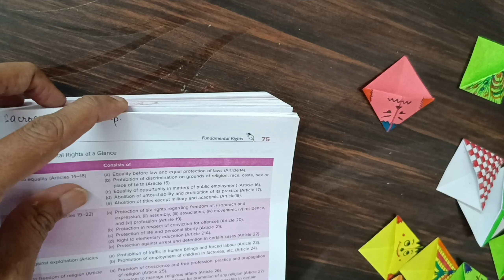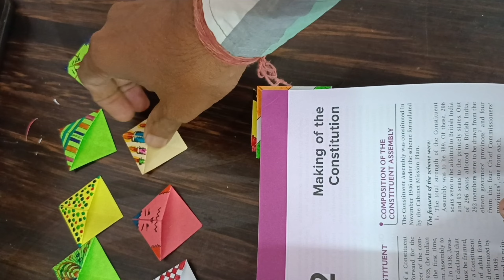Full tutorial of Easy Origami bookmarks /Easy bookmarks making ideas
How to make Easy Origami bookmarks l Easy origami bookmarks making ideas l Diy bookmarks for books from color papers lDiy creativity # paper crafts